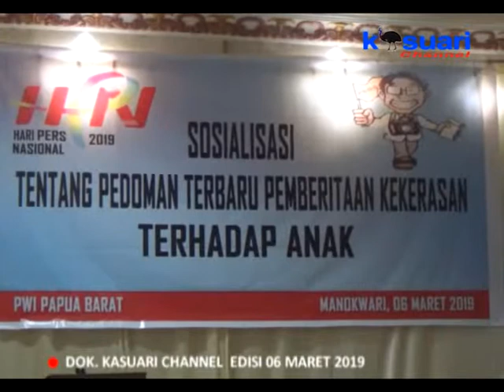08 - KASUARI NEWS - DINAS PPA KAB MANOKWARI SETUJU ADANYA KERAHASIAAN KEKERASAN TERHADAP ANAK